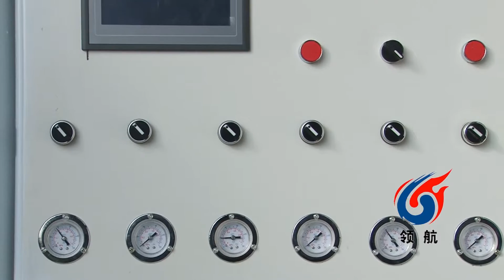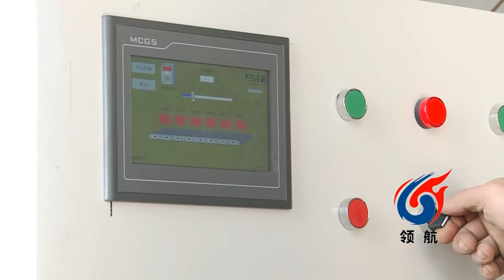Automatic Wooden Line Painting Machine